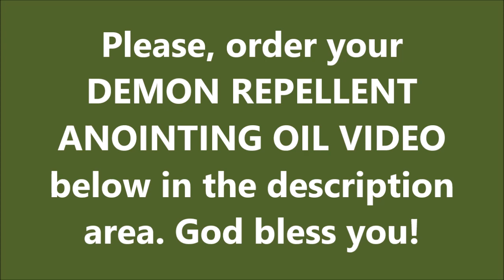Donate Below. DEMON REPELLENT ANOINTING OIL PRAYER By Brother Carlos Deliverance Prayer.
DEMON REPELLENT ANOINTING OIL PRAYER By Exorcist Brother Carlos Oliveira - Deliverance Prayer.

IN THE NAME OF JESUS CHRIST, I now bind, restrain, arrest, and cast out all demons that Satan has assigned to destroy and kill the members of my family. Evil spirits, you are now bound, restrained, handcuffed, arrested, and cast out from my family, in the Mighty Name of our LORD and Savior, JESUS CHRIST.

Father in Heaven, in the Name of Jesus Christ, I ask that You seal this deliverance and curse breaking,
and that You fill every empty spot vacated by Evil Spirits and Curses with the presence of the Holy Spirit, in the Mighty Name of our Lord and Savior Jesus Christ.

"The LORD bless you and keep you, The LORD makes His face shine upon you and be gracious to you;
The LORD lift up His countenance toward you and give you peace."

God bless you now, and have a great day!